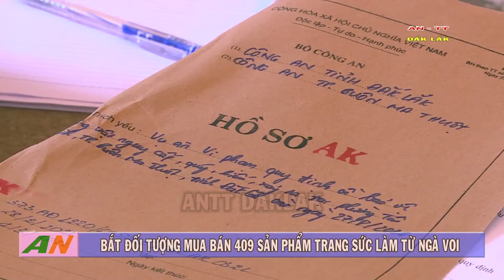Bắt đối tượng mua bán 400 sản phẩm trang sức làm từ ngà voi